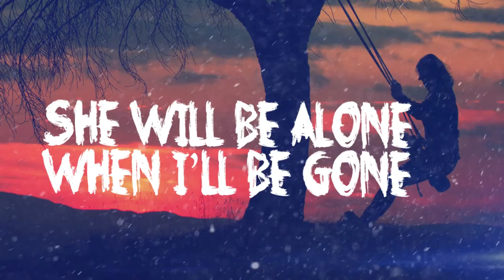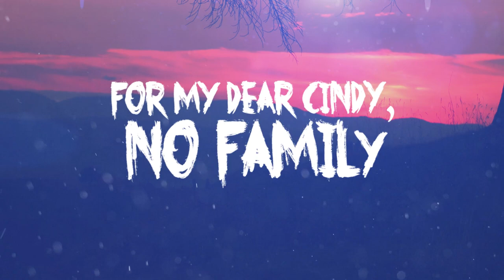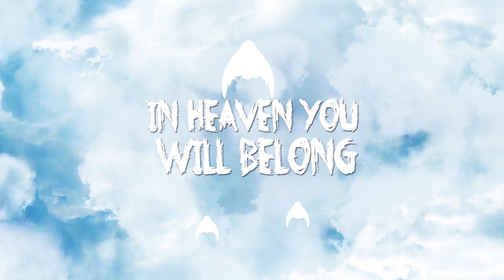2Fast4U - Ride on the Other Side (Official Lyric Video)